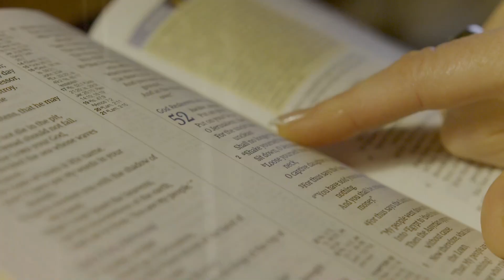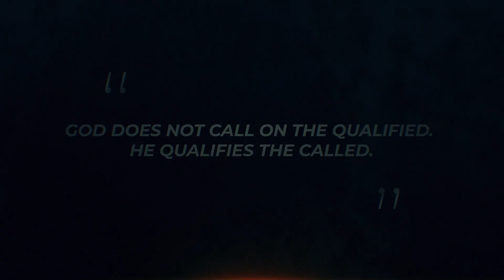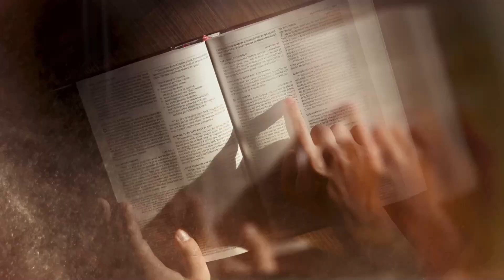Global Revival of the Word - Saying “Yes” To God Summer Dey